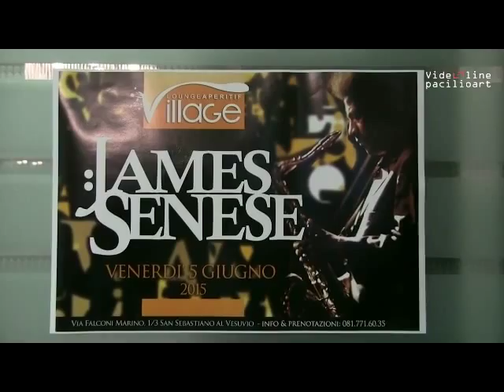INCONTRO CON L'ARTISTA : JAMES SENESE "VILLAGE" San Sebastiano Al Vesuvio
Servizio a cura di PacilioArt
Intervista a cura di Anna Falco
Area Stampa Anna Falco
Voce Annamaria Esposito

Massimo Pacilio: Amministratore Blog e operatore di Ripresa
Monica Balsamo: Area Stampa e intervistatrice
Annamaria Esposito: Voce articoli e intervistatrice
Ralph Stringile: Intervistatore
Un blog  "NO-PROFIT" che informa con filmati interviste e documenti eventi artistici e culturali del territorio Campano per contatti 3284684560